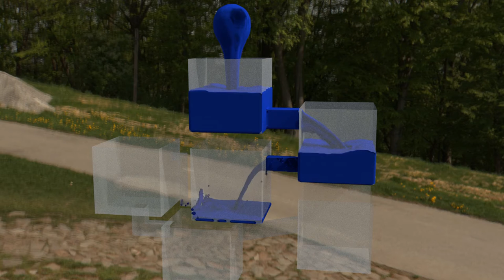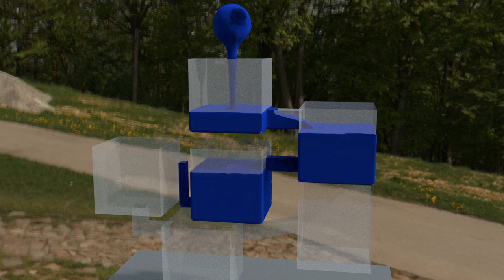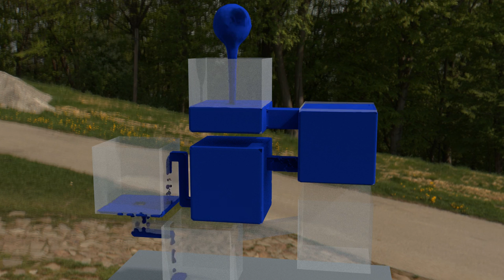Water block fill test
this took 2 and a half days to make and i was surprised by the results